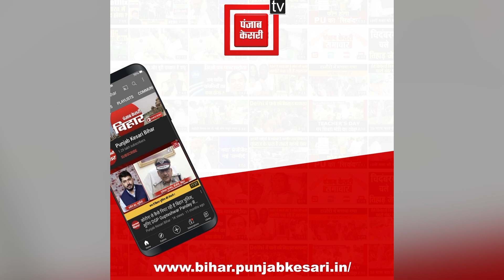Bihar में जमीन सर्वे के बीच भ्रष्टाचार का Video viral, सरेआम घूसखोरी हो रही...